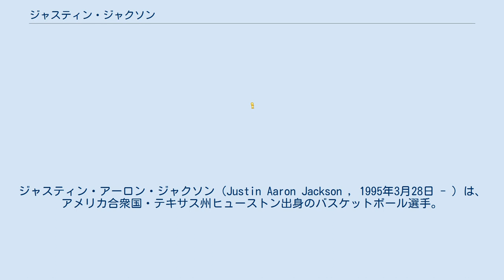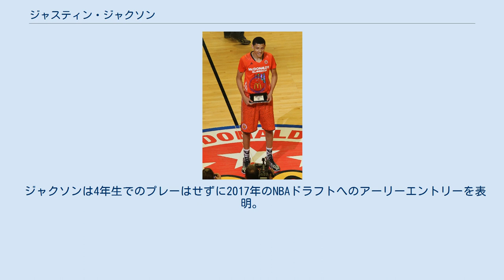ジャスティン・ジャクソン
ジャスティン・アーロン・ジャクソン（Justin Aaron Jackson , 1995年3月28日 - ）は、アメリカ合衆国・テキサス州ヒューストン出身のバスケットボール選手。
NBAのミルウォーキー・バックスに所属している。
 テキサス州ヒューストンの高校時代に全米級に逸材として鳴らし、2014年のマクダナルズ・オール・アメリカンゲームではジャーリール・オカフォーと共にMVPを受賞。
大学進学の際には、オクラホマ大学、テキサス大学、テキサスA&M大学、ベイラー大学、メリーランド大学、オクラホマ州立大学、ワシントン大学、ジョージタウン大学、バージニア大学、ノースカロライナ州立大学、バージニア工科大学、オハイオ州立大学といった有力校からの誘いを受け、最終的にノースカロライナ大学に進学。
1年生時の2014-15シーズンにACCのフレッシュマン賞を受賞。
3年生時の2016-17シーズンにはACCの最優秀選手と1stチーム選出に加え、NCAAトーナメントで優勝を経験した。
 ジャクソンは4年生でのプレーはせずに2017年のNBAドラフトへのアーリーエントリーを表明。
全体15位でポートランド・トレイルブレイザーズから指名された後に権利がサクラメント・キングスに移動。
2017-18シーズン開幕戦のヒューストン・ロケッツ戦でNBAデビューを飾った。